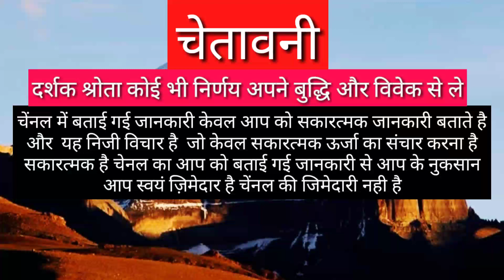वृषभ राशि यह कपड़े रंग के ना | VRISHABHA RASHIFAL | TAURUS HOROSCOPES | VRISHABHA RASHI TODAY